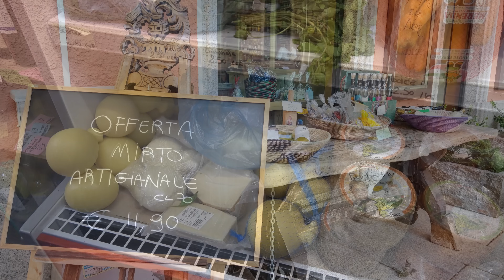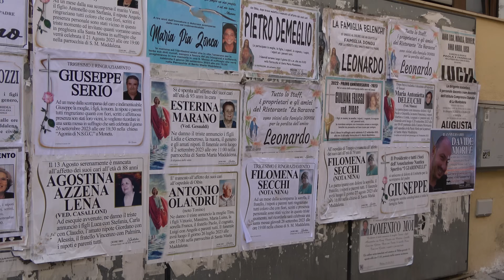Archipelag La Maddalena (Sardynia - Włochy) Turkusowe wody, wspaniałe widoki… i dziki na plaży!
Archipelag La Maddalena to bez wątpienia jeden z największych skarbów jakie skrywa Sardynia. To miejsce urzekające lazurową wodą, białym piaskiem i śródziemnomorską roślinnością.